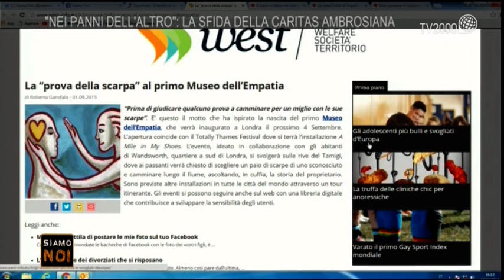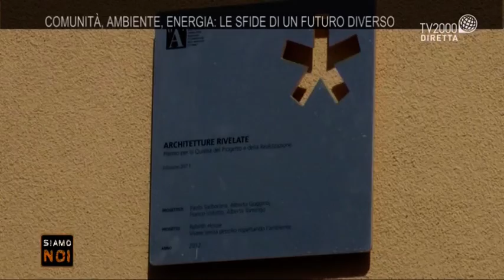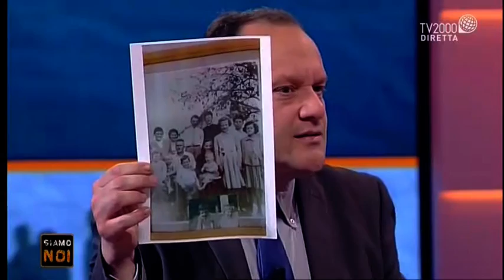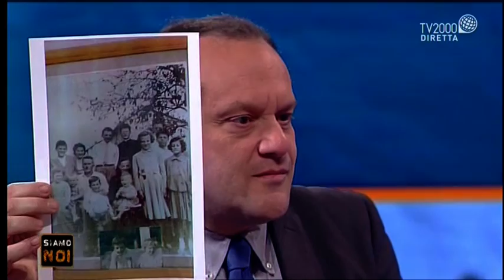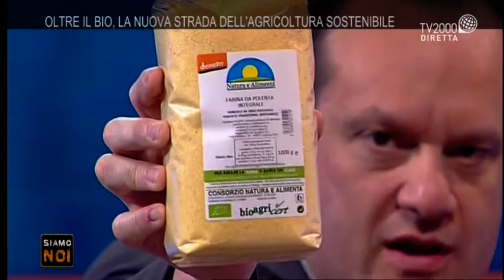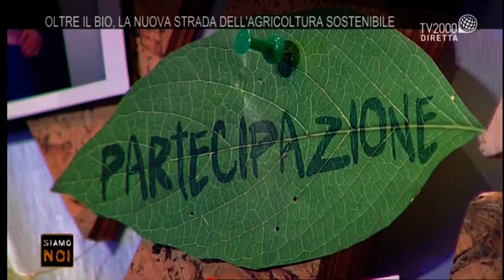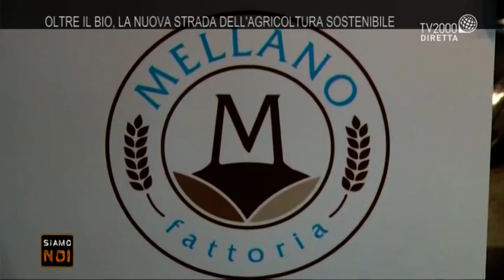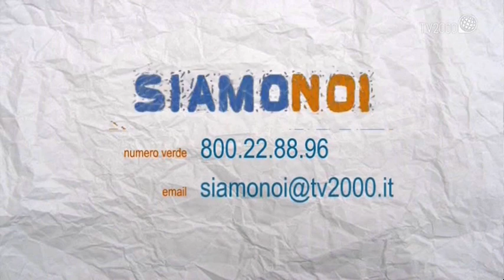Siamo noi - Puntata del 17 marzo 2016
A Siamo Noi si parla del caso politico scoppiato tra le fila del centro destra: in queste ore ha suscitato, infatti, molto rumore la candidatura alla poltrona di sindaco di Roma di Giorgia Meloni, leader di Fratelli di Italia, politica di esperienza e futura mamma. Sono tante le domande legate alla sua candidatura: può una donna incinta affrontare una dura campagna elettorale? Potrà farsi carico del peso di un ruolo così impegnativo come quello del sindaco della Capitale? In studio Marcelle Padovani, Giornalista de Le Nouvel Observateur, Sabrina Scampini, giornalista e scrittrice da sempre in prima linea per i diritti delle donne e l’avvocato Daniele Missaglia. La seconda parte della trasmissione è invece dedicata a cultura e sostenibilità con “Fa’ la cosa giusta”; collegamenti e ospiti da Milano dove, dal 18 al 20 marzo si svolgerà la più grande fiera italiana dedicata al biologico, km0, moda critica, mobilità sostenibile, turismo responsabile, consumo consapevole.